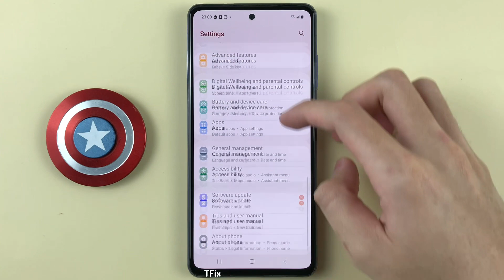Screen brightness automatically increases and decreases on Samsung A52 Android 13